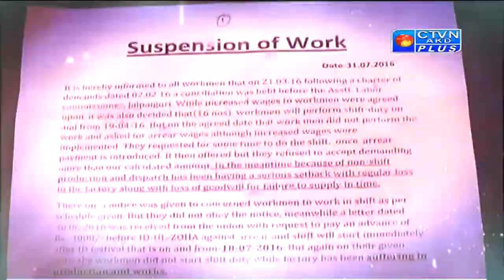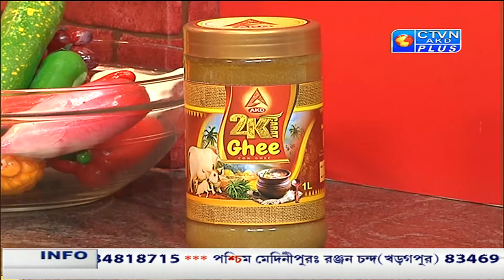CTVN AKD PLUS Live TV